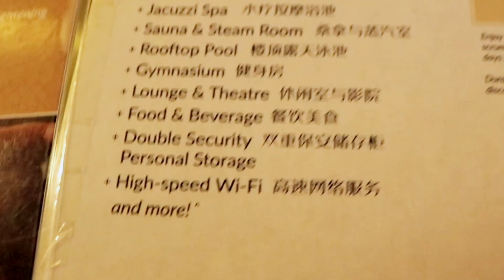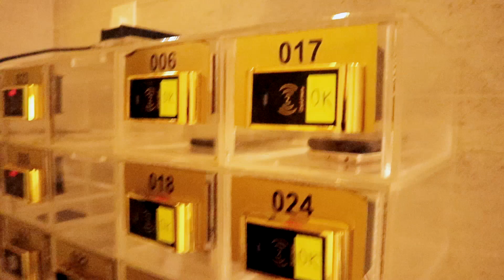JIMICSI, JACUZZI IYO DABAAL - ArimaHeena VLOG #49